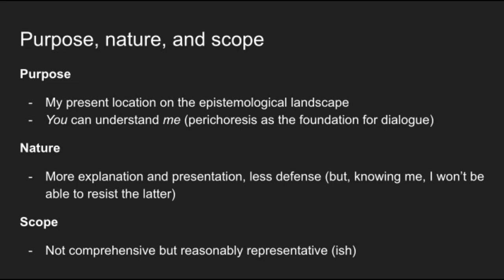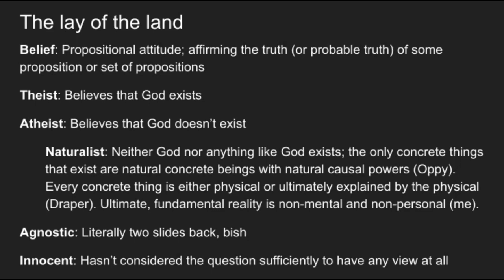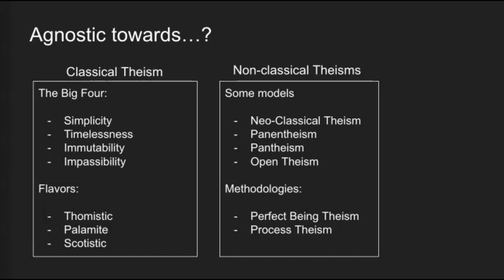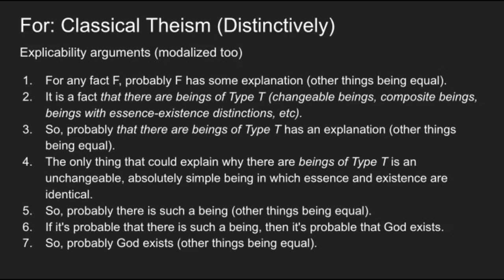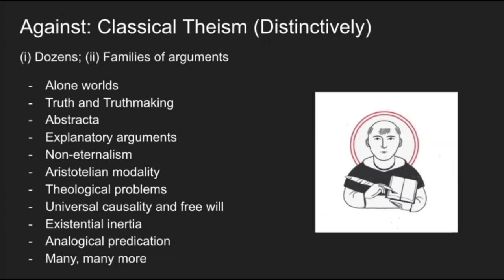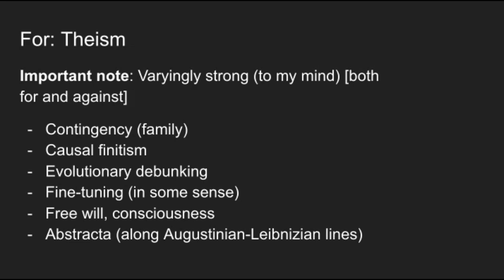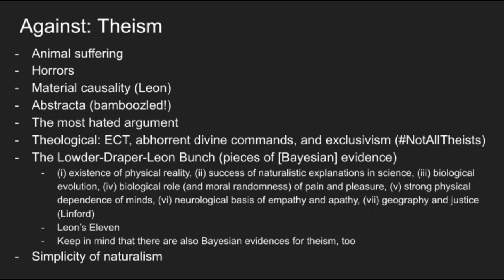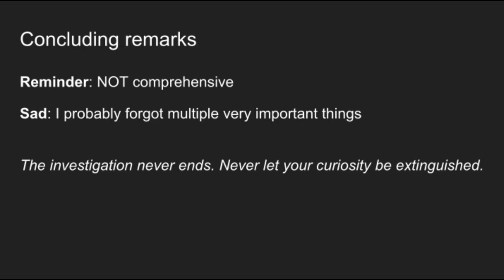Why Am I Agnostic?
Why am I agnostic with respect to God's existence? Buckle up for one of my favorite videos made thus far.

Outline

0:00 - Introduction
0:39 - Purpose, nature, and scope
3:28 - The nature of justification
6:23 - What is an agnostic?
8:08 - Are there agnostics?
11:34 - The lay of the land
15:32 - Agnostic towards…?
22:16 - A framework for evaluating arguments
25:33 - For: Classical Theism (Distinctively)
30:25 - Against: Classical Theism (Distinctively)
1:04:21 - Need more exploration
1:05:29 - And before you ask…
1:06:52 - Non-Classical Theisms
1:07:53 - For: Theism
1:18:13 - Influential titles (on me)
1:18:40 - Against: Theism
1:34:22 - God, Geography, and Justice
1:34:45 - Deadlocks
1:38:30 - Need more exploration
1:39:41 - Getting meta!
1:41:05 - A Few Resources: Both Sides
1:41:47 - Resources: Theist
1:42:06 - Resources: Atheist
1:43:07 - Some of my favorite philosophers of religion
1:43:56 - Concluding remarks

Here are some important resources I mentioned in the video, as well as some others:

Two useful websites/blogs are Infidels.org and Philosophical Disquisitions blog

CORRECTION: Klaas Kraay is a *theist*, not a non-theist. Whoops! :)